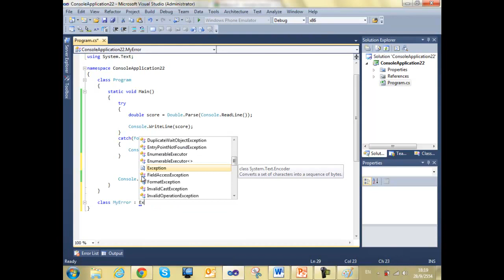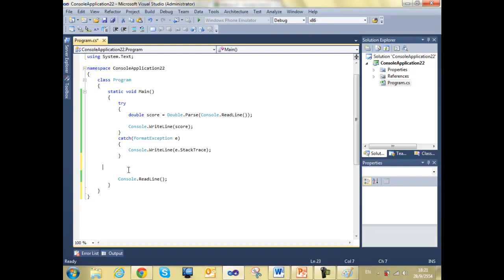ITE233 OOP :: Final Ep.2 (10/10)